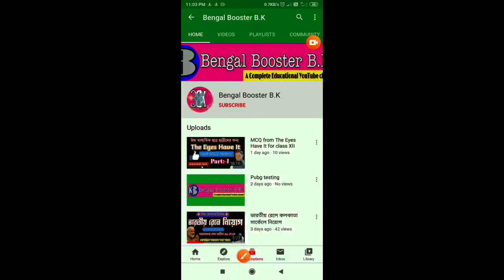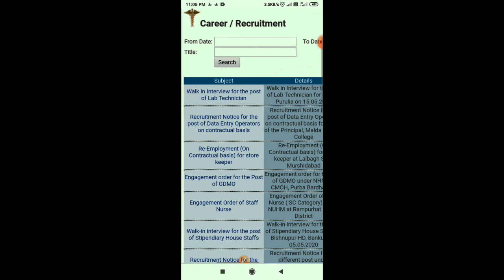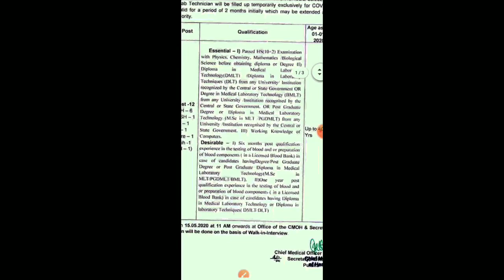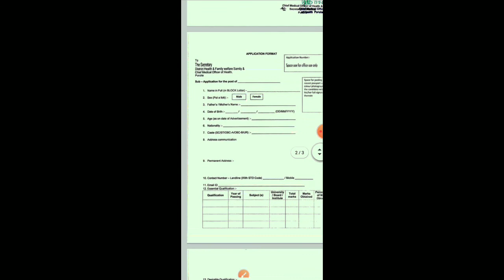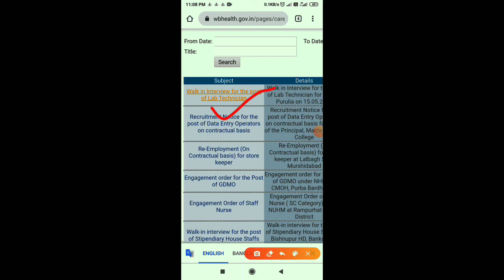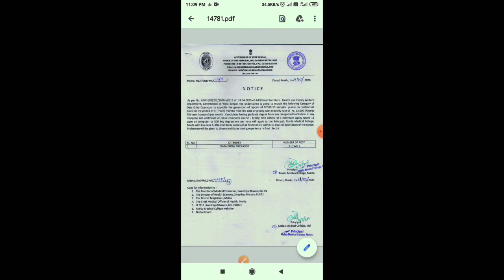New Lab Technician &Data Entry recruiment2020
Link👇👇

👉🙏🙏সমস্ত দর্শক বন্ধুদের স্বাগত জানাই আমার চ্যানেলে,🙏🙏।বন্ধুরা প্রতিদিনের মতো আজ একটি নতুন ভিডিও নিয়ে এসেছি।আজকে এই ভিডিও তে নতুন নিয়োগের বিজ্ঞপ্তি নিয়ে আলোচনা করবো।
🙏বন্ধুরা এটি একটি EDUCATIONAL CHANNEL, CHANNEL এর ভিডিও দেখে অশ্লীল মন্তব্য করবেন না।এটি আমার আপনাদের কাছে একান্ত অনুরোধ।
👉সম্পূর্ণ ভিডিও টি দেখার জন্য অনুরোধ রইলো
👉ভিডিও টি একটি LIKE দিবেন👍,🙏
👉ভিডিও টি কেমন হয়েছেCOMMENT করে জানাবেন✍️✍️✍️🙏🙏
👉SHARE করে বন্ধুদের জানান️🔉🔉🙏
চাইলে আপনারা আমার ফেসবুক পেজে join করতে পারেন নিচ লিংক দিলাম
👉👉ENGLISH FOR SLST